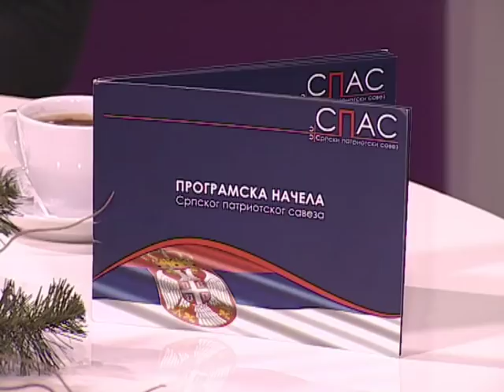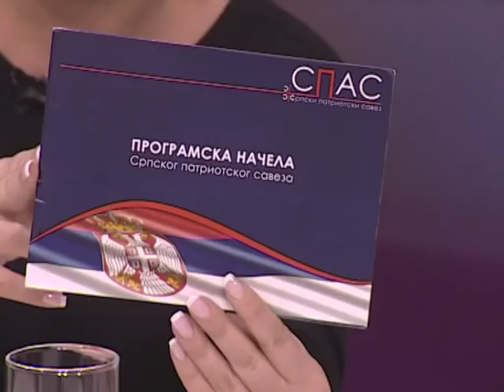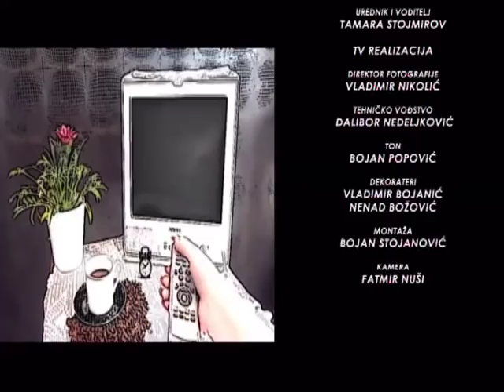EMISIJA UZ JUTARNJU KAFU 26.12.2018. ALEKSANDAR ŠAPIĆ